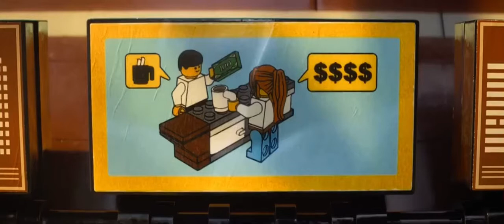The LEGO Movie - Everything Is Awesome (Romanian)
Title in Romanian: Marea Aventură LEGO